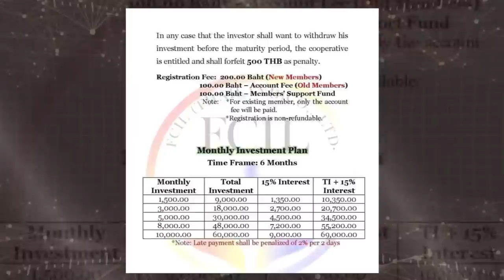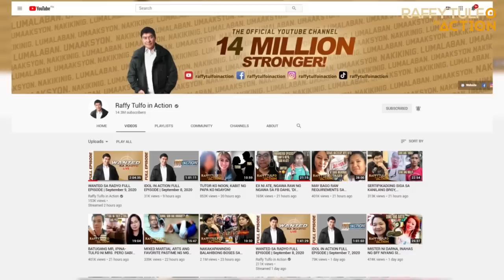LIMPAK-LIMPAK NA PERA, NATANGAY SA MGA OFW SA THAILAND AT CHINA!